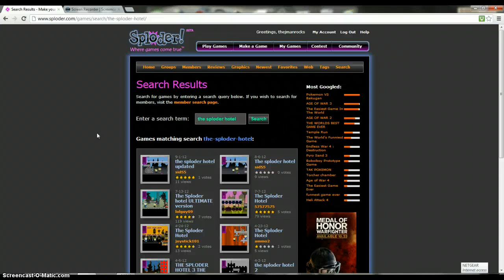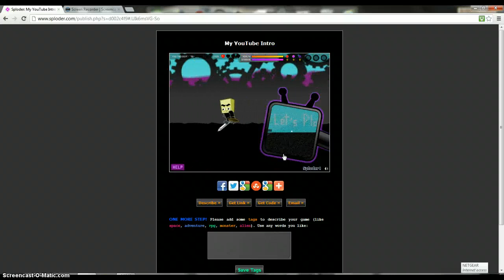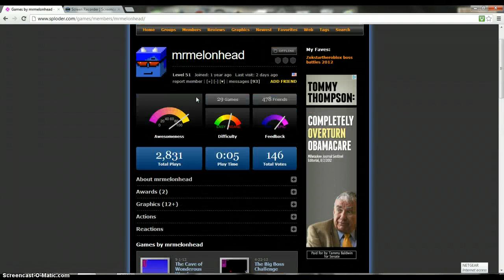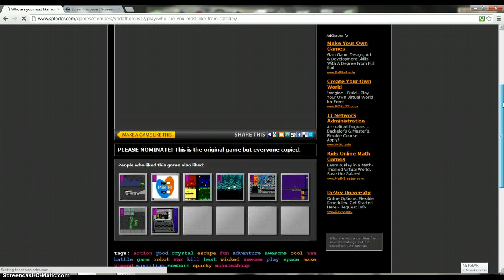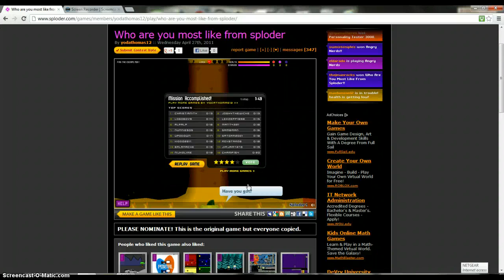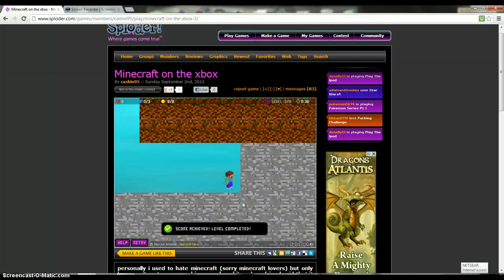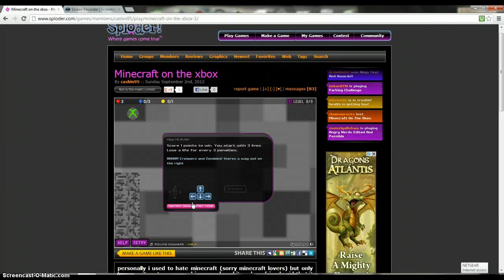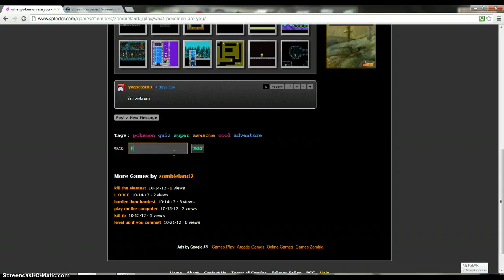Let's Play Sploder: Part 5: I am confused!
I play sploder. That's about it.